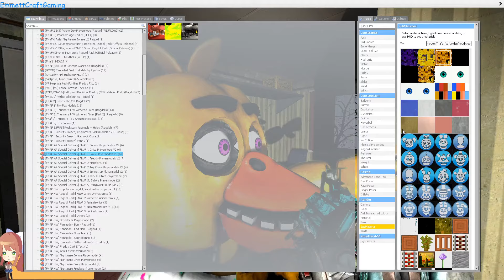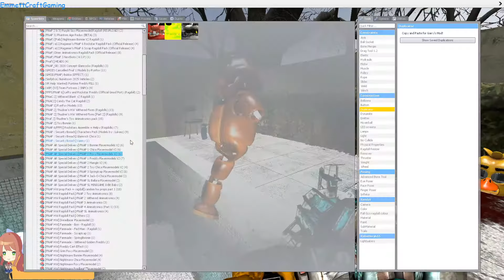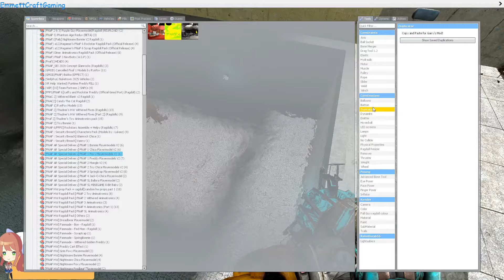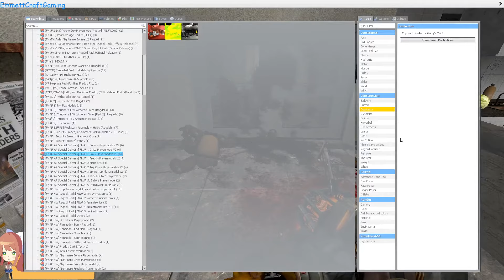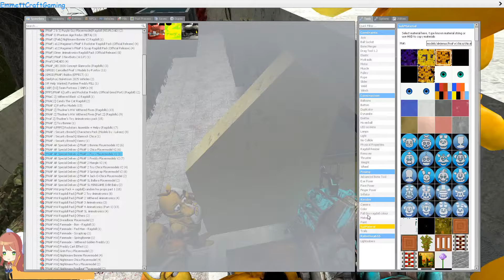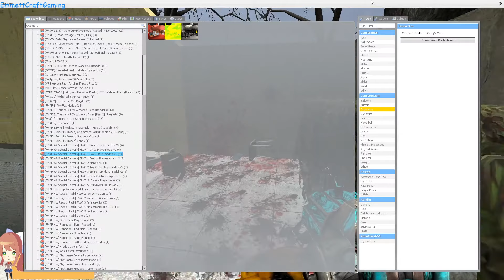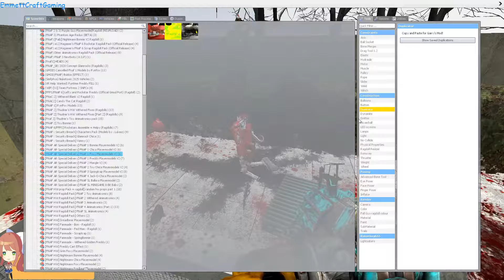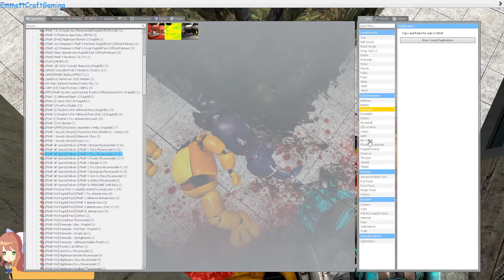FNaF ar VS FNaF VR part 4